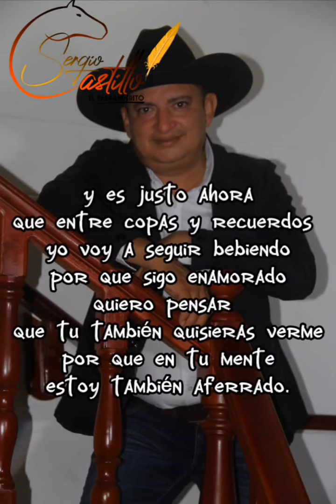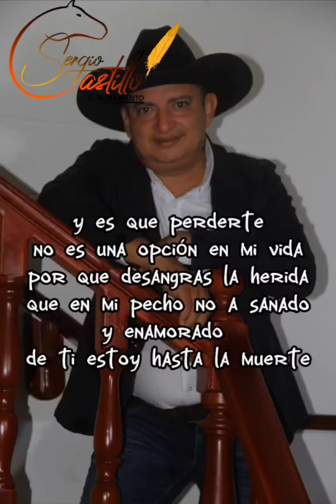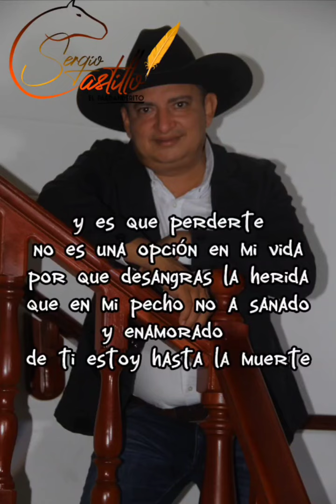karaoke ENTRE COPAS Y RECUERDOS Sergio Castillo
Video de Yo Soy El Parranderito 🤠👍🏻